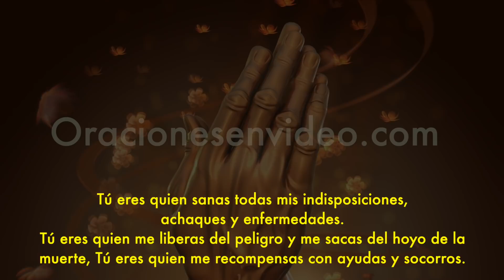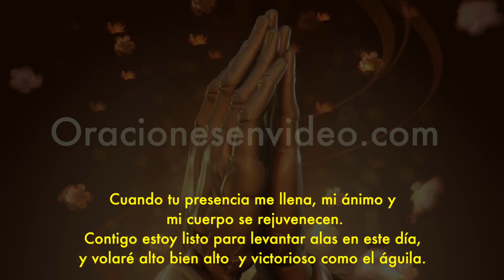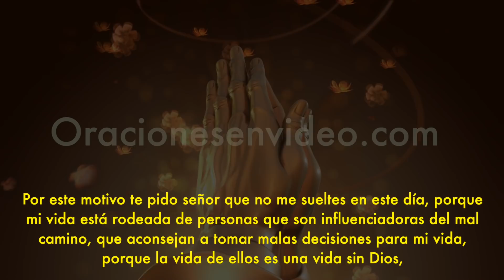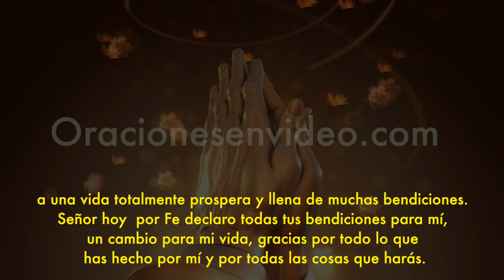Oración para el Día Jueves ORACIONES DIARIAS